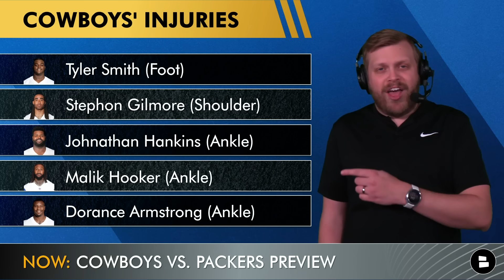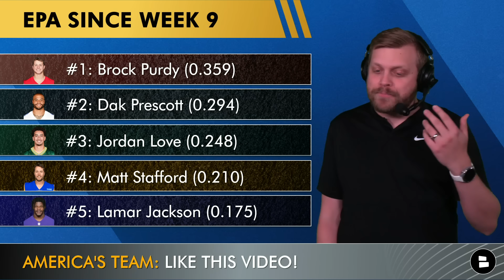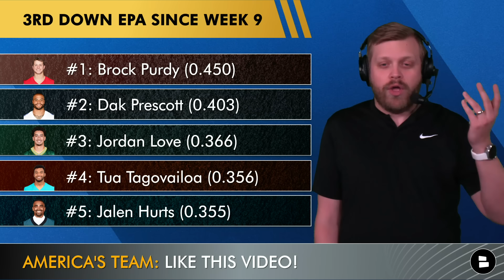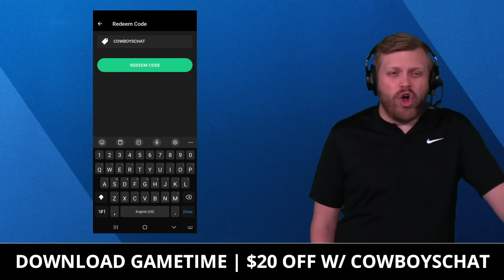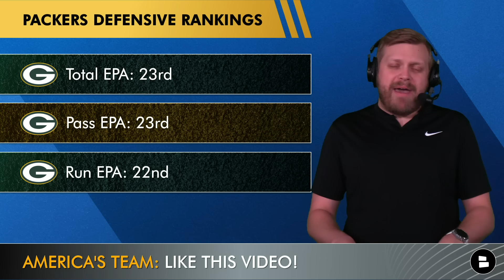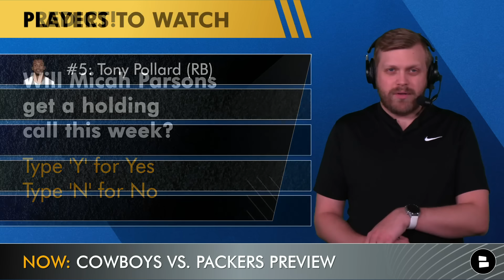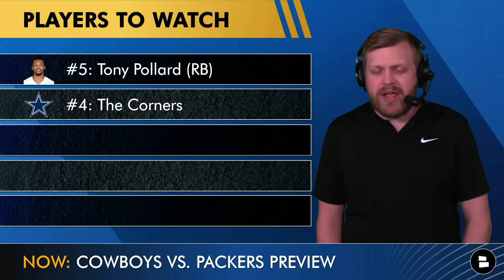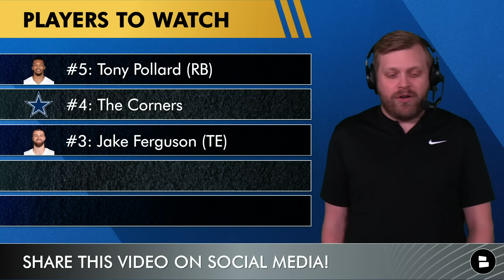Dallas Cowboys vs. Green Bay Packers: Injury Report, Top Matchups, Players To Watch | NFL Wild Card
Dallas Cowboys vs. Green Bay Packers NFL Wild Card Round preview! Cowboys Report host Tom Downey breaks down the Cowboys injury report, top matchups and players to watch when the Cowboys host the Packers at AT&T Stadium in Arlington, Texas at 4:30p ET on Sunday for the NFL Wild Card Round in the 2024 NFL Playoffs! Since filming, there’s been some notable Cowboys injury news and Packers injury updates.

Take the guesswork out of buying tickets with Gametime.

We will be live for today’s Cowboys vs. Packers game. SUB so you don’t miss out

Dallas Cowboys injury report vs. the Packers (Updates reflected below):
- Stephon Gilmore (shoulder): will play
- Tyler Smith (Foot) - will play
- Johnathan Hankins (Ankle) - will play
- Malik Hooker (Ankle) - will play
- Dorance Armstrong (Ankle) - will play
- Malik Jefferson (Illness) - Questionable (practice squad call up)
- Cooper Rush (illness) - Questionable

Packers Injury Report:
- Jaire Alexander (Ankle) - Questionable (a true 50/50)
- AJ Dillon (Thumb/Neck) - Doubtful
- Christian Watson (Hamstring) - Questionable (Depends on pre-game workout)

LIKE today's Dallas Cowboys YouTube video ... or else

Top 5 Cowboys vs. Packers matchups to watch:
#1: Jordan Love vs. Defense
#2: 3rd Downs
#3: Aaron Jones vs. Run D
#4: Cowboys Early Downs
#5: Micah Parsons vs. Refs

Want more Cowboys rumors & news?

Dallas Cowboys players to watch against the Packers in the NFL playoffs:
#5: Tony Pollard (RB)
#4: The Corners
#3: Jake Ferguson (TE)
#2: Donovan Wilson
#1: Terence Steele (OT)

Share the vid! Help out the show and get more fans of America's Team in here.

Dallas Cowboys coaching staff:
Head Coach: Mike McCarthy
Defensive Coordinator: Dan Quinn
Special Teams Coach: John Fassel
Offensive Coordinator: Brian Schottenheimer

Cowboys Fans - reply to today's poll questions:
- Confidence level in beating the Packers? Scale it: 1-10
- Pick a QB: Type ‘JL’ for Jordan Love or ‘DP’ for Dak Prescott
- Will Micah Parsons get a holding call this week? Type ‘Y’ for Yes, ‘N’ for No
- Who scores the first TD for the Cowboys?

The latest NFL rumors & news beyond the Dallas Cowboys is on the Chat Sports YouTube Channel

Don't miss a Dallas Cowboys video. Follow Tom on Twitter